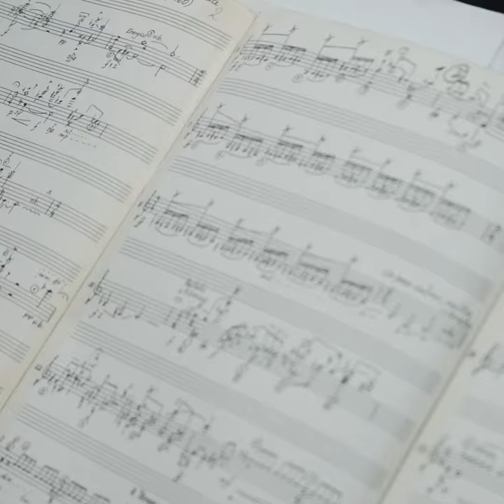¿Qué es el Foro de las Artes?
Si te preguntas en qué consiste el Foro de las Artes y cuál es su objetivo, acá está la respuesta.

¡Los y las esperamos en las actividades gratuitas que se extenderán desde el 16 al 21 de octubre!